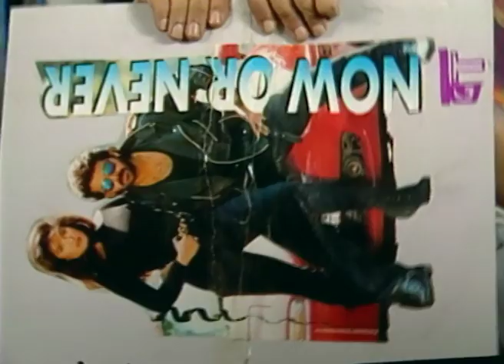17 Sherley Road | Ep.10 | Gullan क्यों हुई Jayant से disgust? | Full Episode | ZEE TV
Show Name : 17 Sherley Road
Producer/Star Cast : Mohan Joshi, Atul Parchure, Ganesh Yadav
Episode No : 10

17 Sherley Road is a hindi comedy television series aired on Zee TV starring Mohan Joshi, Atul Parchure, Ganesh Yadav

17 Sherley Road | Ep.10 | Gullan क्यों हुई Jayant से disgust? | Full Episode | ZEE TV